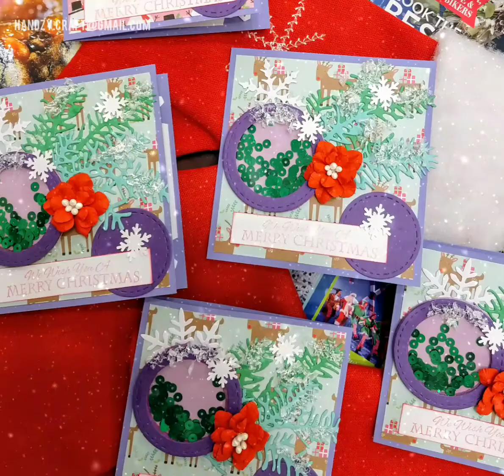Christmas and New Year's cards